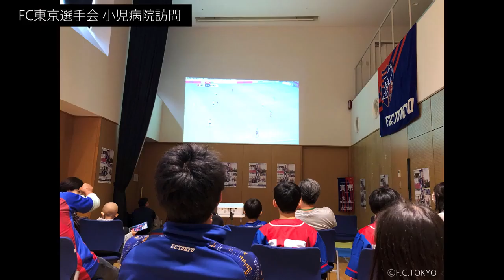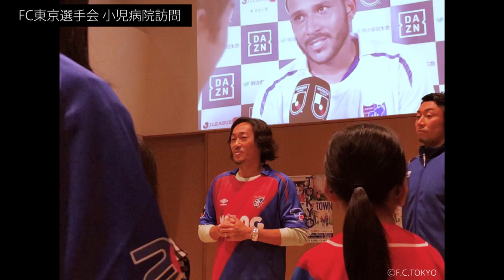全ての関係性を密に。石川直宏という 架け橋 がFC東京と首都を強く結びつける